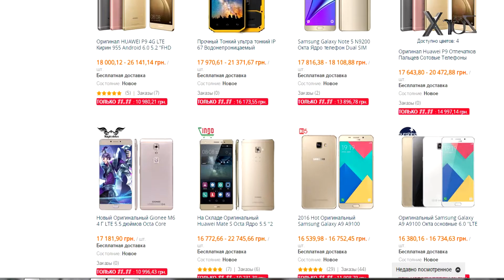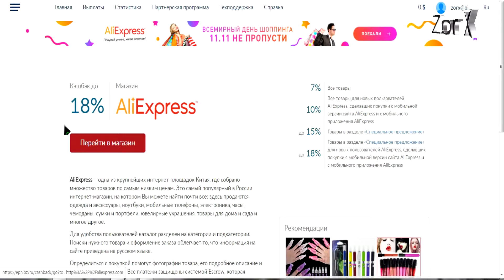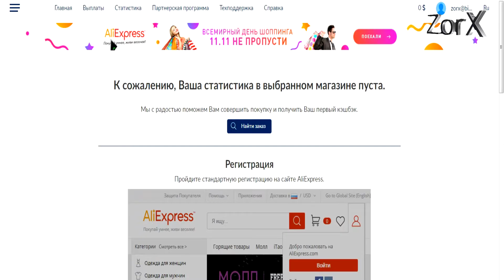Как БОЛЬШЕ сэкономить 11.11 на AliExpress CashBack 18%